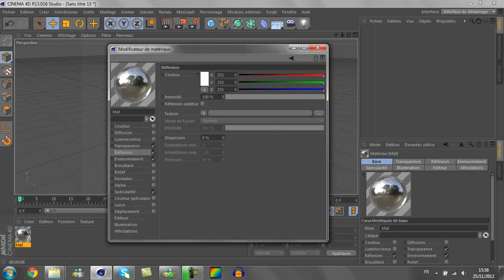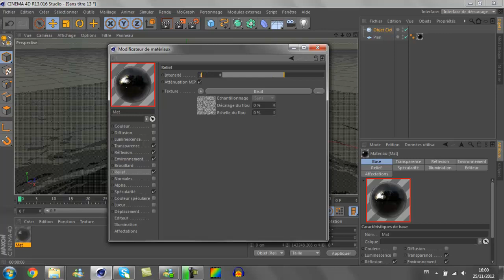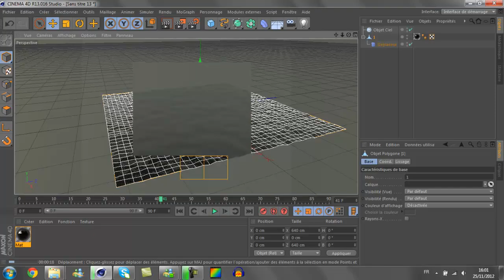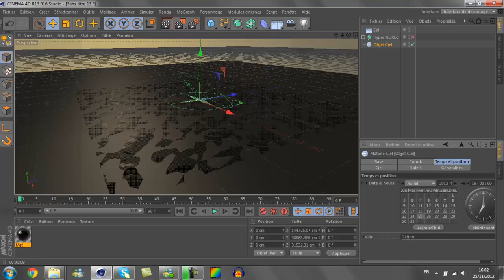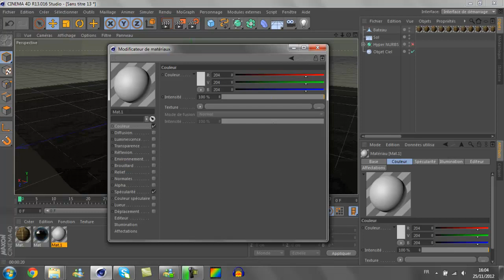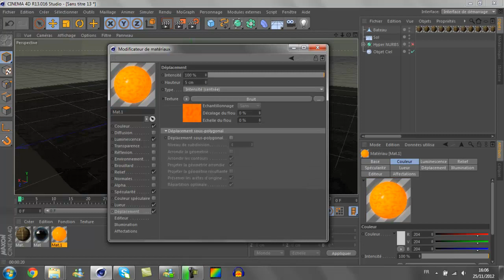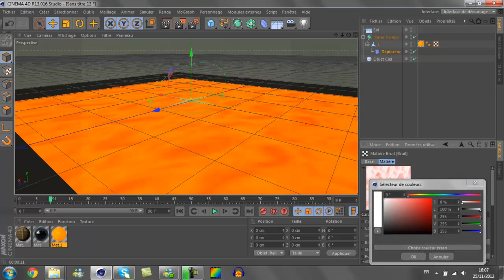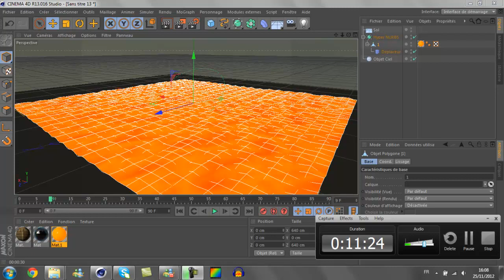Tutoriel | Eau - Lave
Petit tutoriel pour apprendre a faire de l'eau et de la lave :D !